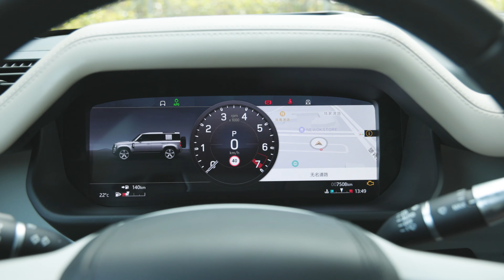成年人还做选择？路虎卫士和水上飞机，我都要！| 司机的自我修养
开过车，骑过摩托车，飞机你开过嘛？这个“五一”筱白带你一起开着路虎卫士去“开私人飞机”，GO GO GO！